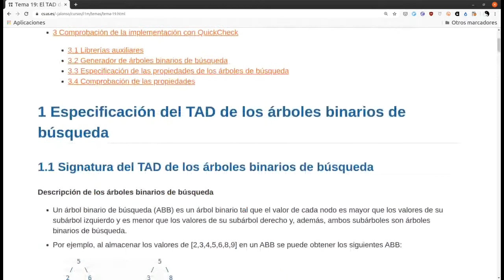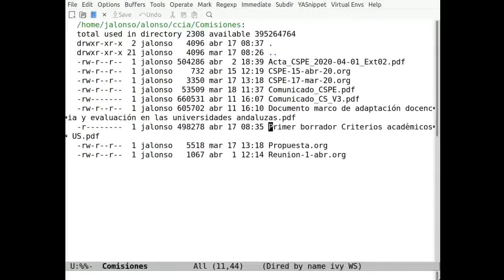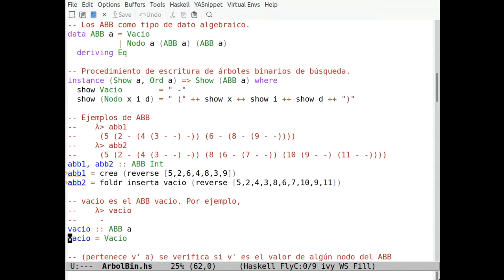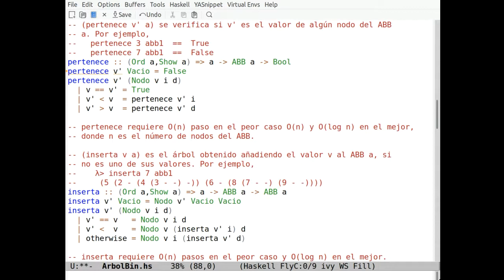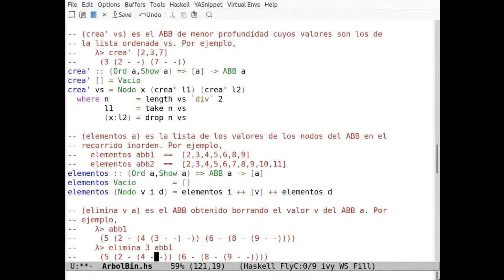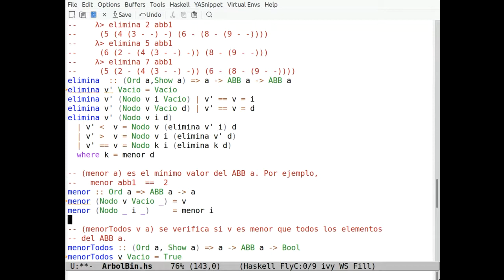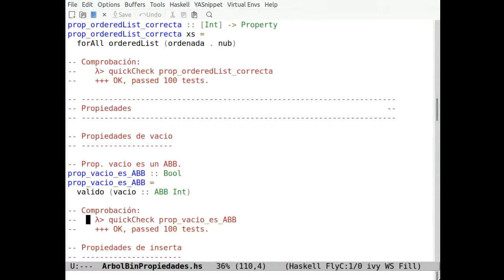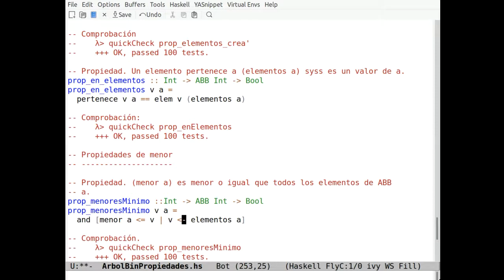El TAD de las árboles binarios de búsqueda en Haskell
Estudio del tipo abstracto de datos de los árboles binarios de búsqueda y la comprobación de sus propiedades con QuickCheck. El vídeo es una grabación directa de clase dada mediante videoconferencia. El texto correspondiente se encuentra en los siguientes formatos: